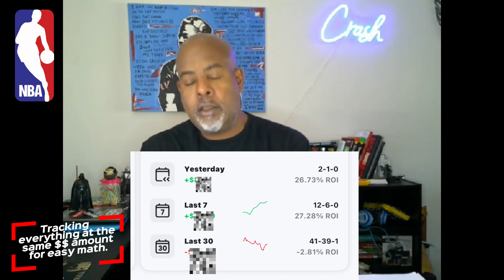Friday NBA Picks and Predictions, Crash Against the Spread with Crash Landon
Daily Picks in NFL, NBA, MLB, CFB,
NHL, Soccer coming soon.

Documented record with ActionNetwork.com

Looking to help people learn to Sports bet, Master Sports betting, or help me Sports bet!

No matter your skill/experience level, we can grow a community to help each other.

I’ve learned from some of the best people in the industry and I’m trying to transition this channel into my full time career. Come with me on this journey!